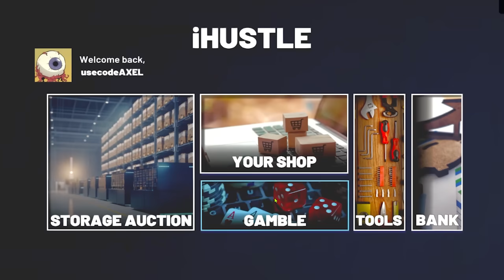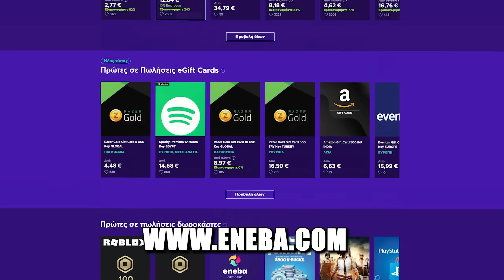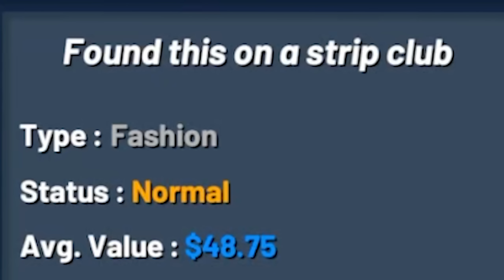μονο ΠΡΑΦΙΤ στη ΝΕΑ ΜΟΥ ΜΠΙΖΝΑ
Storage Hustle Greek Axel Gameplay